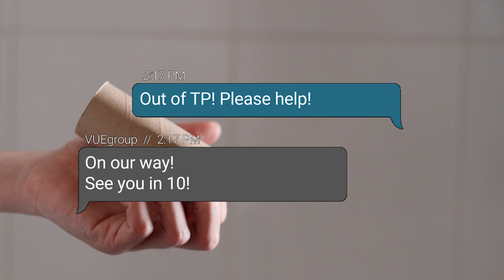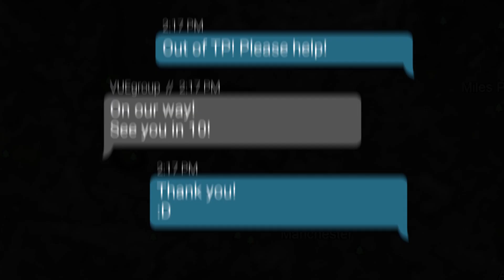Toilet Roll Challenge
We have done this by hosting regular activities with the aim of bringing everyone together from afar. We hope you enjoy watching our toilet roll challenge and hopefully, it puts a smile on your face.

A massive thank you to all the key workers and key players who keep going while we stay safe during this difficult time.